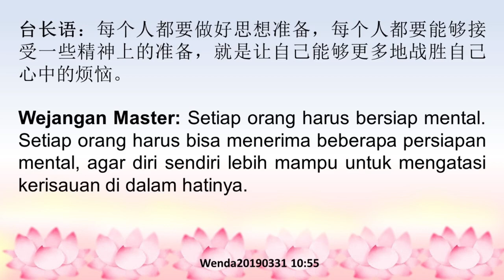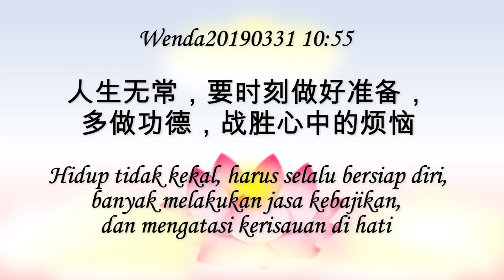Hidup tidak kekal, harus selalu bersiap diri, banyak melakukan jasa kebajikan,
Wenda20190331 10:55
Hidup tidak kekal, harus selalu bersiap diri, banyak melakukan jasa kebajikan, dan mengatasi kerisauan di hati
人生无常，要时刻做好准备，多做功德，战胜心中的烦恼